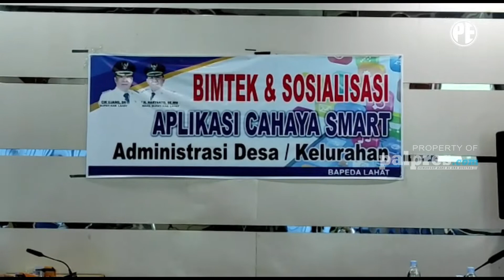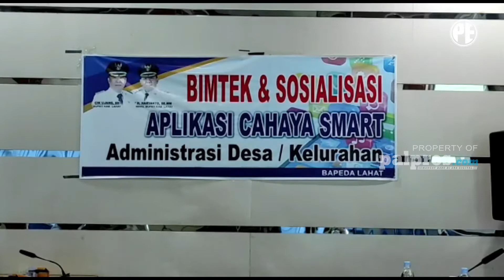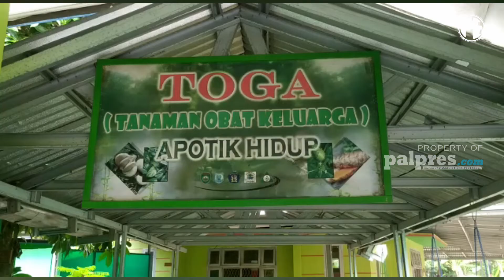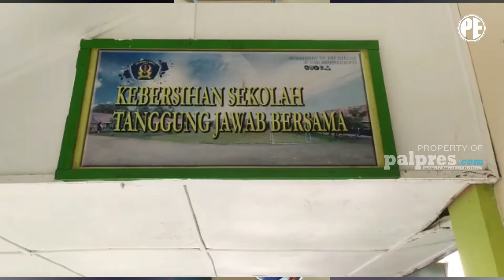SUMSEL 24 JAM | BANJIR KEMBALI MELANDA PASEMAH AIR KERUH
SUMSEL 24 JAM, 15 DESEMBER 2021
1. 673 MAHASISWA UIN RAFAH DIWISUDA
2. URUS ADMINISTRASI LEWAT APLIKASI CAHAYA SMART
3. JEDA PEMBAGIAN RAPOR DIISI KEGIATAN KEAGAMAAN
4. BANJIR KEMBALI MELANDA PASEMAH AIR KERUH